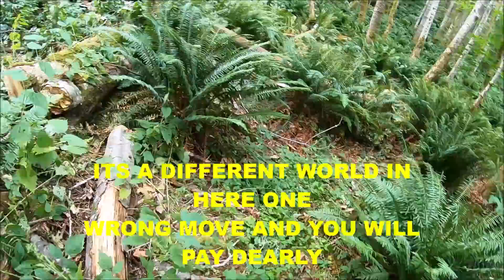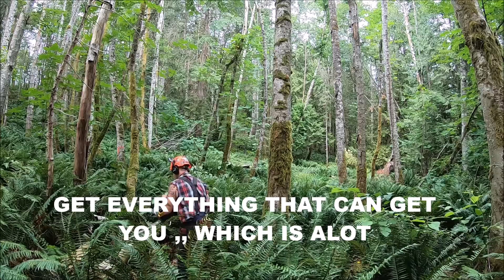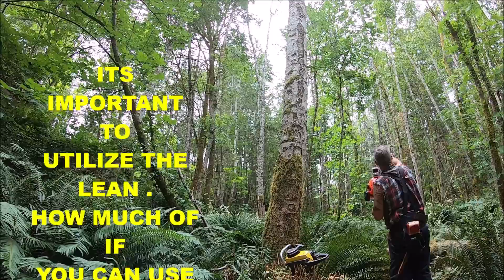''LOOK UP’’ falling dead trees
SNAGS , DEAD , AND DECAYED TREES , HAVE ALWAYS CALLED FOR EXTRA FOCUS WHEN CUTTING THEM DOWN. WELL THIS JOB WAS ALL DEAD TREES